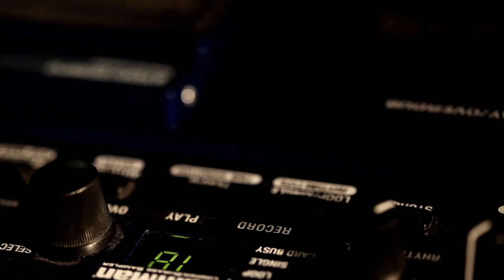Ensemble Adapter plays Paul Frick & Aron Kitzig - Destroy Erase Improve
Experimental music video, performed by Gunnhildur Einarsdóttir (harp) & Matthias Engler (percussion).

Concept: Aron Kitzig & Paul Friedrich Frick
Director: Aron Kitzig
Photography: Harry Weber
Camera: Andy Haas
Camera assistant: Daniel Merget
Dolly: Marc Eberhardt
Editing: Andy Haas & Aron Kitzig
Color grading: Jessica Becker
Sound: Felix Dreher (Studio05)